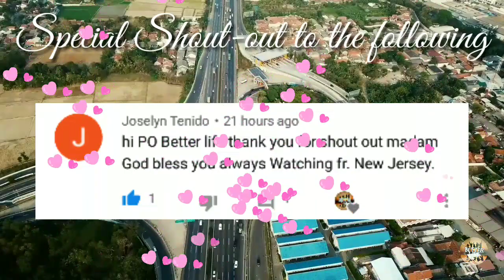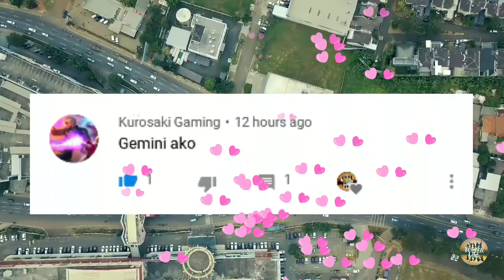Horoscope ngayong araw January 25, 2020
Tommorow's guide
horoscope ngayong araw ng January 25 , 2020 KAPALARAN HOROSCOPE January 25, 2020
KAPALARAN HOROSCOPE January 25 2020 tagalog
KAPALARAN HOROSCOPE January 25, 2020 Filipino version

This video is created by Rollins life reused not allowed

kapalan Horoscope for January 25, 2020 tagalog

daily horoscope leo January 25, 2020
daily horoscope 25, 2020 January 25 2020
daily horoscope virgo January 25, 2020
daily horoscope libra January 25, 2020
daily horoscope today tagalog January 25, 2020
Daily Horoscope for January 25, 2020 tagalog
daily horoscope January 25, 2020
daily horoscope tagalog January 25, 2020
daily horoscope scorpio January 25, 2020
daily horoscope 2019 January 25, 2020
daily horoscope aries January 25, 2020
horoscope 2019 January 25, 2020
horoscope today, January 25, 2020
horoscope signs, January 25, 2020
horoscope 25 2020 tagalog January 25, 2020
horoscope tagalog, January 25, 2020
horoscope aries January 25, 2020
horoscope taurus January 25, 2020
horoscope gemini January 25, 2020
horoscope cancer January 25, 2020
horoscope leo January 25, 2020
horoscope virgo January 25, 2020
horoscope libra January 25, 2020
horoscope scorpio January 25, 2020
horoscope sagittarius January 25, 2020
horoscope capricorn January 25, 2020
horoscope aquarius January 25, 2020
horoscope pisces January 25, 2020
horoscope January 25, 2020